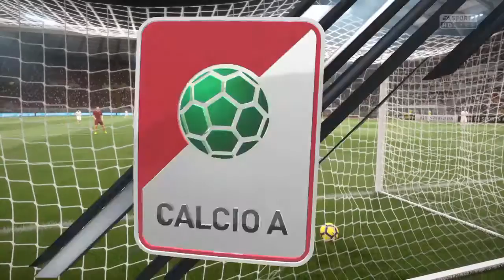FIFA 17 - ROMA VS FIORENTINA GAMEPLAY - ITALIAN SERIE A